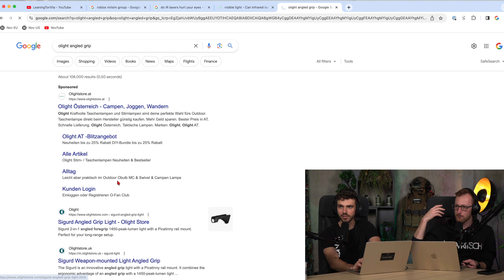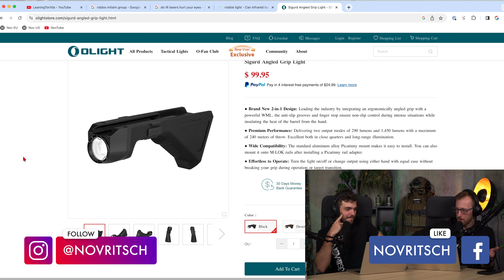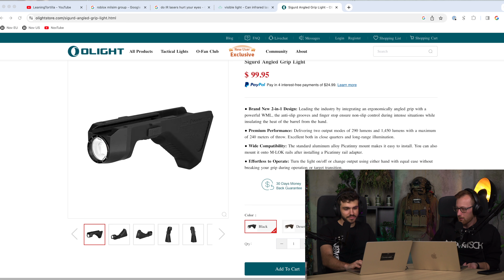Are lasers and flashlights useless?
This is the official NOVRITSCH Clips Channel, where we pick and discuss our favorite topics.

We stream this live on our discord server!

⬇️ Our other channels! ⬇️
@novritsch  - Cool Airsoft Videos!
@airsoft-explained-novritsch  - Explainer Airsoft Videos!
@novritsch-teching - Academy and Tech Videos!